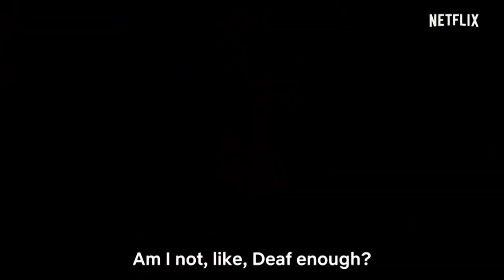Model and activist Nyle DiMarco works to achieve 'deaf utopia' | ABCNL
ABC News' Kyra Phillips speaks with model and "Dancing with the Stars" champion Nyle DiMarco about breaking barriers and shattering stereotypes in the deaf community.